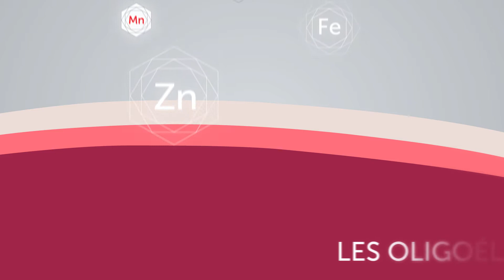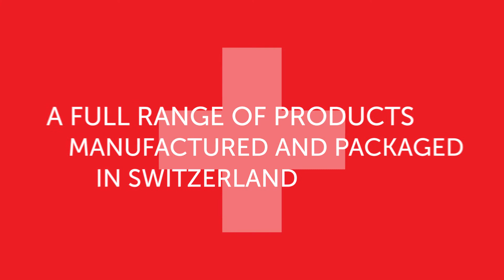Vidéo Peau Neuve HD / New Skin Video HD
Nouvelle vidéo pour la salle d'attente :
12 produits et soins Hormeta pour une peau neuve!

New video for the waiting room :
12 Hormeta products and cares for a new skin!